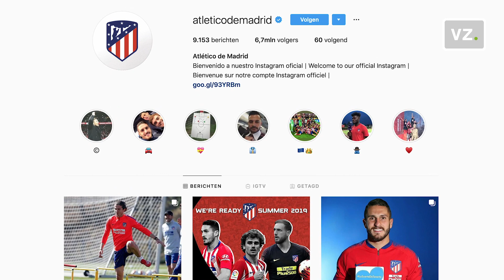Matthijs de Ligt: 'Ik heb Atlético maar even ontvolgd op Instagram'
Matthijs de Ligt: 'Ik heb Atlético maar even ontvolgd op Instagram' | In the Zone

Matthijs de Ligt vertelt na de interland Nederland - Duitsland over de 2-3 nederlaag in de Johan Cruijff ArenA, de aanstaande topper in de Eredivisie tussen Ajax en PSV en het ontvolgen van Atlético Madrid op Instagram.